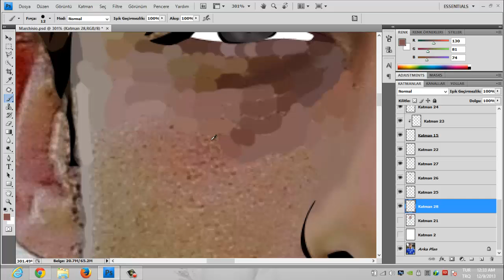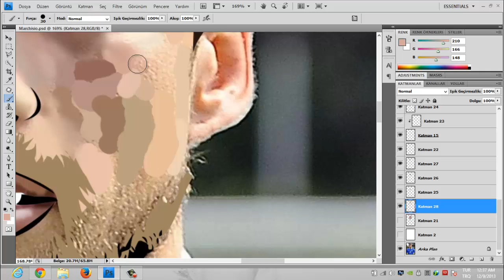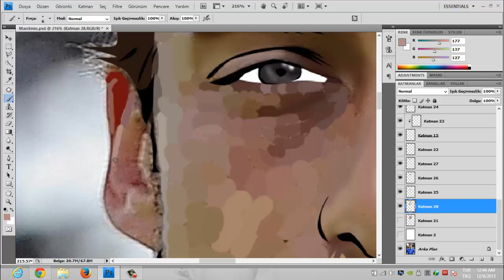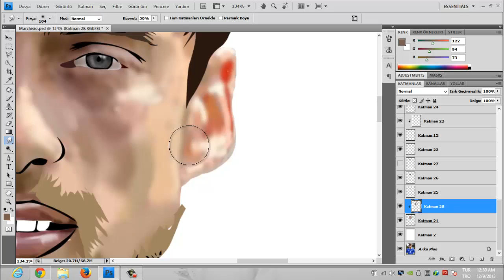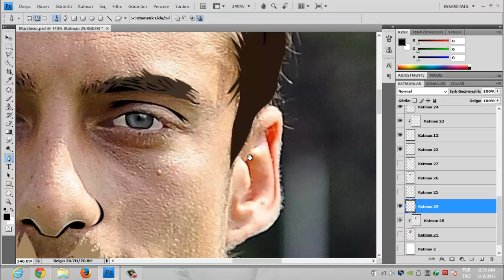Claudio Marchisio |Speed Painting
FurkanCebeci*